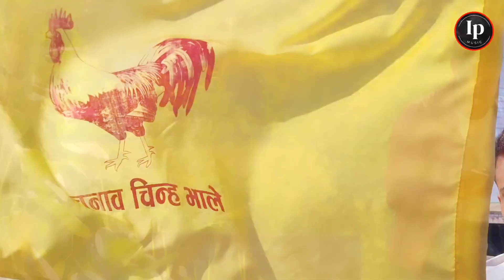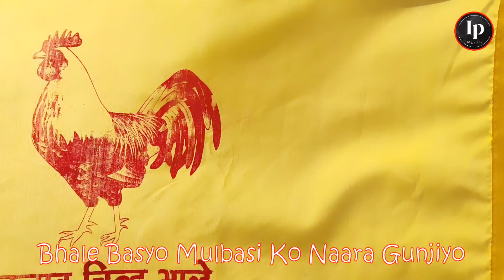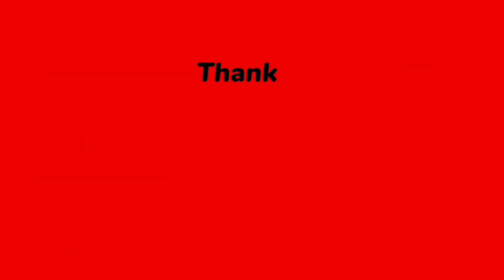आयो मंगोल तराई पहाड हिमाल रमाइलो। MUSIC_VIDEO MNO 👉️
Bhale Basyo !! भाले बास्यो मुलबासीको !! नयन गुरुङ्ग
iP Music Nepal को पहिलो प्रस्तुति  ( Bhale Basyo Mulbaasi ko ) भाले बास्यो मुलबासीको भिडियो नयाँ मंगोल गीत प्रस्तुत गर्दछ !

Song: Bhale Basyo Mulbaasi Ko
Lyrics! Composition! Music! Singer: Nayan Gurung & Group
Arranger: Kamal Rana Magar
Mixing & Mastering: Kamal Rana Magar
Studio: Kamal Studio ( Butwal, Rupandehi )
Camera: Bhim Gurung
Video Editor: Nayan Gurung
Music Label: iP Music Nepal
Co Producer: MNO Tilottama Nagar Sabha (Family) Rupandehi Lumbini
Song Lyrics:
भाले बास्यो मुलबासी को नारा गुंजियो
आयो मंगोल तराई पहाड़ हिमाल रमायो
मुलबासी को शासन ल्याऊ, आफ्नो देश आफै बनाऊ
आ।।।  हाहा।।।  आ।।। हाहाहा।।।।

जात जाती बनाएर अस्तित्वालाई मेटाएर
पार्टी पार्टी खोलएर दाजुभाईलाई लडाएर
आफ्नै आंगन बिरानो भयो आफ्नैहरु पराई भै दियो

आदिबासी हामी होइनौ जनजाति पनि होइनौ
मुलबासी मंगोल हामी जै मंगोलको नारा भनौ
अस्तित्वामा फेरी फर्की आउ मुक्तिको लड़ाई लड़दै जाउ